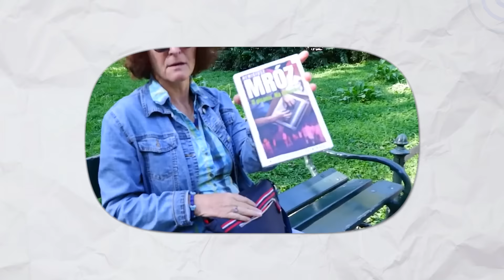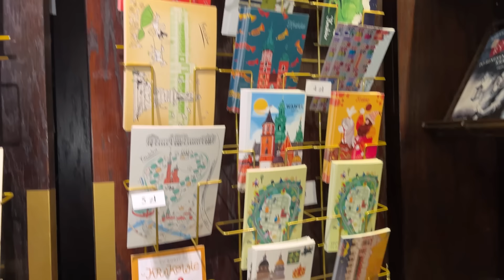Jak na Rosjan wpłynęła Polska kultura i co to może zmienić?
Pocztówki i plakaty Leny z widokami Polski

Serdecznie dziękujemy wszystkim naszym sponsorom na YouTube i Patronie, a w szczególności: Cezary R, Szymon Kamiński, Zapaśnik Stali Kraśnik, Michal Kot, Piotr Soroczyński, Limon, Daniel Chabowski i inny.